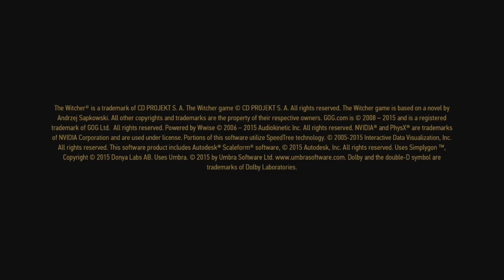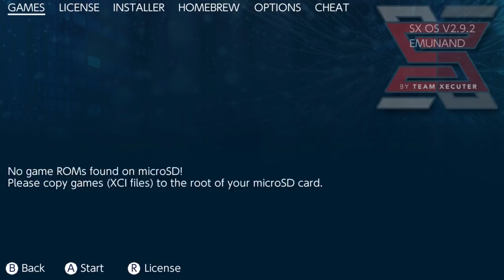Principais Lançamentos da Semana Nintendo Switch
Consegui mais 2 consoles novos, nunca ligados, só abri o lacre pra conferir se estava tudo certo.
Serial: xaw1002 e xaw1005
2.300,00 a vista ou em uma vez no cartão de crédito ou em até 10 vezes com juros